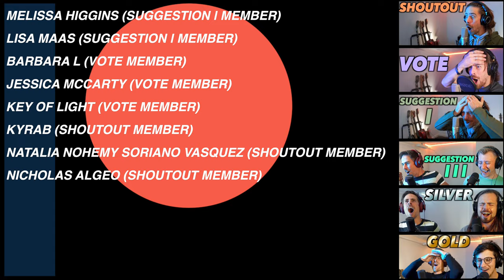'We Three Kings' feat. Tim Foust | The Hound + The Fox FIRST REACTION! (THE GOOSEBUMPS ARE REAL!!!)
Hi Everyone!

This suggestion was done by Melissa Higgins.
I really enjoyed this collaboration and I hope you enjoy my reaction too! ;)

Thank you to my Patrons (SHOUTOUT MEMBERS & higher tiers):
- BRIANNA SMITH (SILVER MEMBER)
- KYRAB (SHOUTOUT MEMBER)
- NATALIA NOHEMY SORIANO VASQUEZ (SHOUTOUT MEMBER)
- NICHOLAS ALGEO (SHOUTOUT MEMBER)

Big thanks to  @journeyinstruments   for providing me with their awesome guitar!
Also want to buy a super cool guitar from them?

Gear used in this video:
- Mic: Rode NT2-A
- Audio interface: Focusrite Scarlett 2i4
- Camera: Sony a6400
- Lens: Sigma 16mm f1.4 E-mount